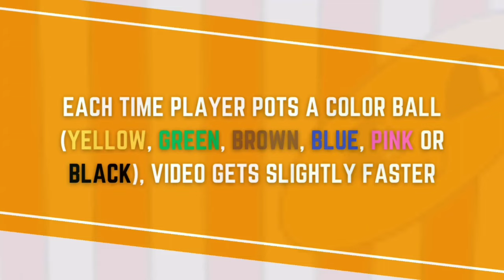THE FINISHER #147 | Ronnie O'Sullivan | UK Championship 2007